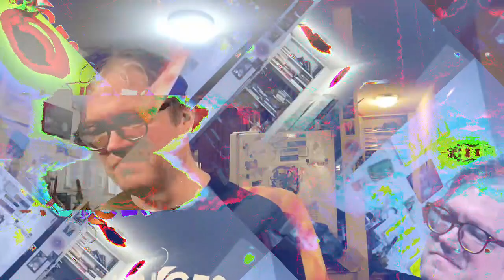[EPILEPSY WARNING] Movie 23 01 19 08h05m29s